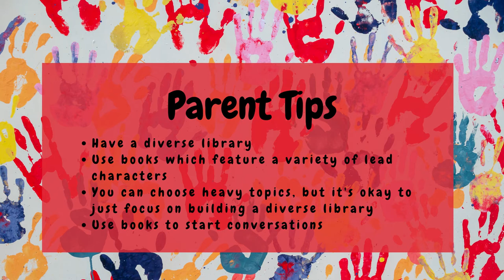Storytime With Ms. Camille! Germaine Cabbage Head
Enjoy this fun and easy read with Ms. Camille and her animal friends. Don't forget to grab your parents for a few quick tips about this book.